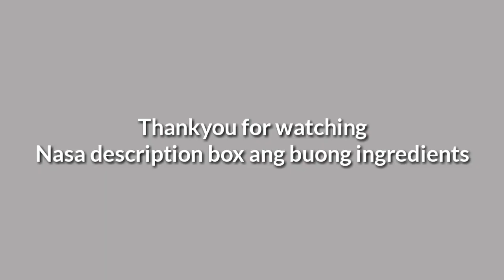EASY TUPIG RECIPE | DIY TUPIG | PAANO GUMAWA NG TUPIG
Ingredients

2 cups glutinous flour
1/2 cup brown sugar
1 cup shredded coconut meat
1 cup coconut milk
1/2 cup water
Banana leaves
Oil